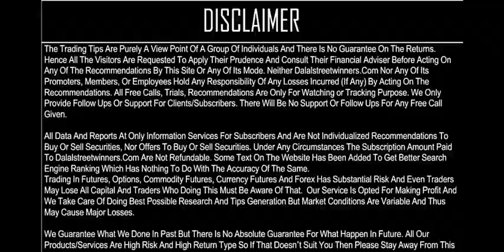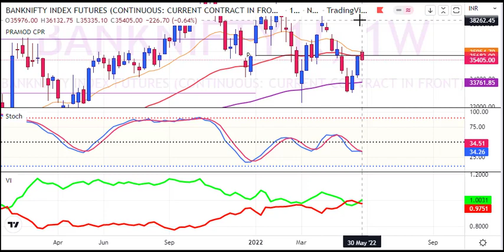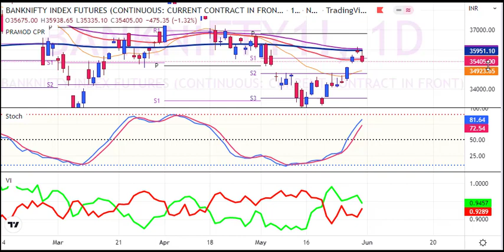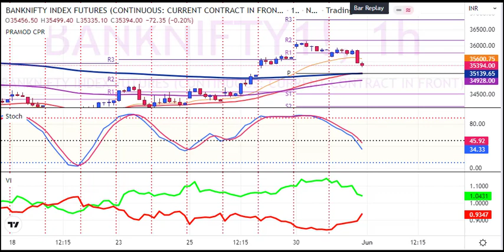My BankNifty Futures & Options Prediction for 1 June 2022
1. Daily 1-2 Nifty Banknifty future tips
2. Intraday and Positional (2-3 days holding ) calls
3. 90% profit making accuracy with 1:2 risk reward ratio
4. must have capacity to maintain 3 Lakhs+
5. Expected monthly average returns are 75K to 80K
6. Charges 5k/monthly or 30k/yearly.

1. Daily 1-2 Nifty banknifty & stock Options tips
2. Intraday and Positional (2-3 days holding) calls
3. 90% profit making accuracy with 1:2 risk reward ratio
4. Must have capacity to maintain 50k+
5. Expected monthly average returns are 20K to 25k
6. Charges 3k/monthly or 12k/yearly.

1. Daily 1-3 calls in gold, silver, copper, crudeoil & naturalgas futures
2. Intraday and Positional (2-3 days holding ) calls
3. 90% profit making accuracy with 1:2 risk reward ratio
4. must have capacity to maintain 5-6 lakhs
5. Expected monthly average returns are 1 to 1.25 lakhs
6. charges 5k/monthly or 30k/yearly.

1. Daily 1-2 calls in rupee futures
2. Intraday and Positional (2-3 days holding ) calls
3. 90% profit making accuracy with 1: risk reward ratio
4. must have capacity to maintain 60k t 100k+
5. Expected monthly average returns are 40K to 43K
6. Charges 5k/monthly or 30k/yearly.

1. Daily 1-2 calls in NSE Stocks
2. Pure Intraday calls
3. 90% profit making accuracy with 1:2 risk reward ratio
4. must have capacity to maintain 50k
5. take each position worth 1 lakhs rupees
6. Expected monthly average returns are 20K to 25K
7. charges 3k/monthly or 12k/yearly.

1. Fix Returns (3 to 5% / Month).
•1 Months Prior intimation is required for Permanent closure.

2.High Risk Higher Return Account Management
•30:70 Profit Sharing basis.
• 10K Security Deposit (Refundable at end).